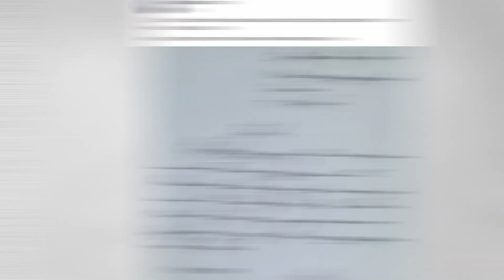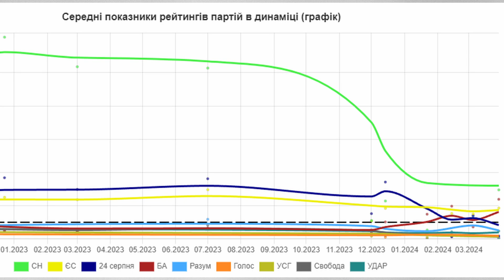Чи турбують українців нові міністри. Що чекати від змін в Уряді?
В Україні призначили новий уряд. Систему зміни міністрів пояснити європейській спільноті важко. Нових програм нові міністри не представили. Причин відставки старих - не пояснили. Чи варто очікувати зміни в країні і чи підніме свої рейтинги такою перестановкою монобільшість? Чи допоможе це заспокоїти суспільство незадоволене корупцією, ставленням до ВПО, біженців та іншими проблемами? І до чого тут Офіс президента? Чи стане новий Уряд ефективнішим за минулий?